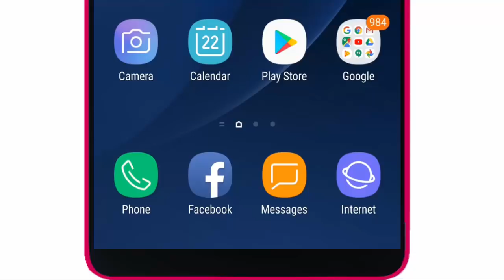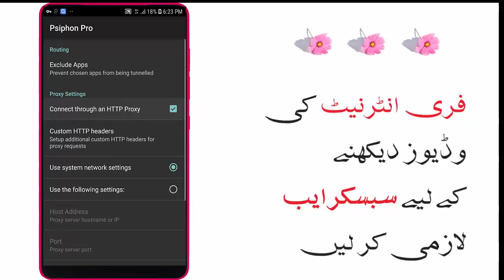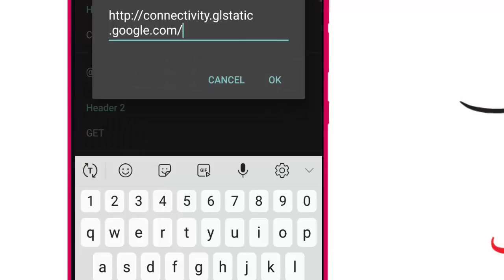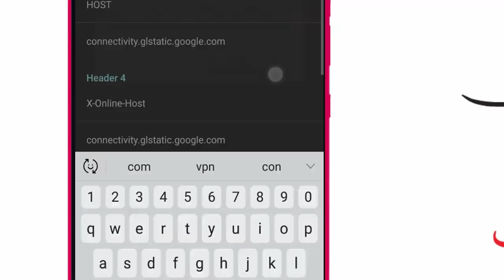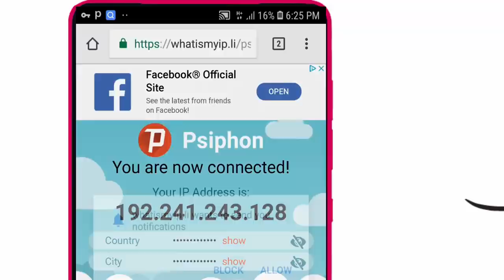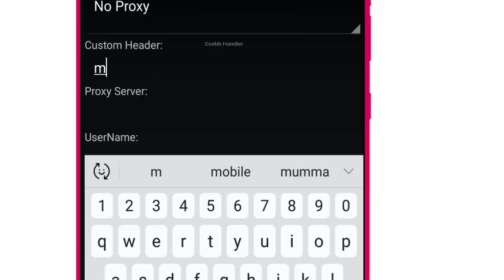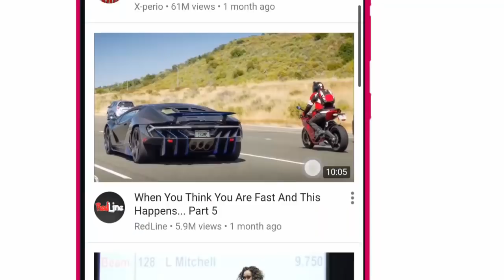How to use free internet zong telenor mobilink jazz Ufone new setting psiphon pro New Trick 100%free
Zong telenor mobilink jazz ufone free internet 2019
psiphon free internet 2019
psiphon pro free internet 2019

Allah Hafiz.